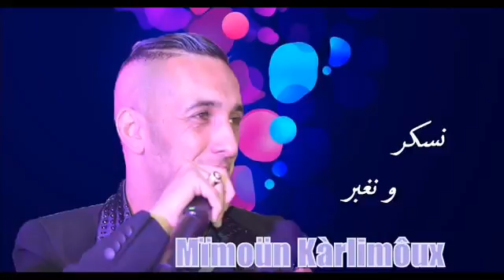Cheb Djalil 2017 ∞ Neskar w Nghaber ∞ Mïmoün KàrIimôux